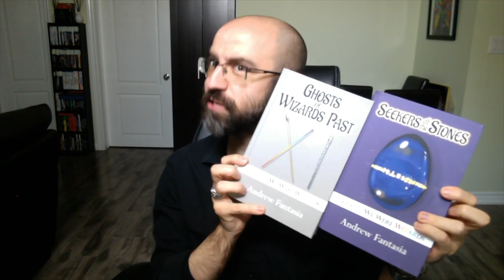How Much of the MCU Can You Recreate in MARVEL UNITED?